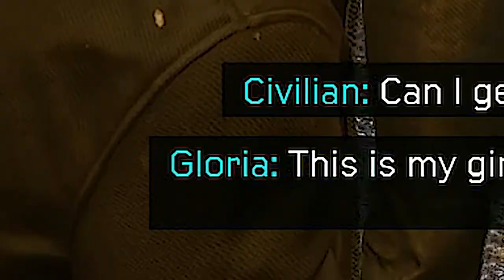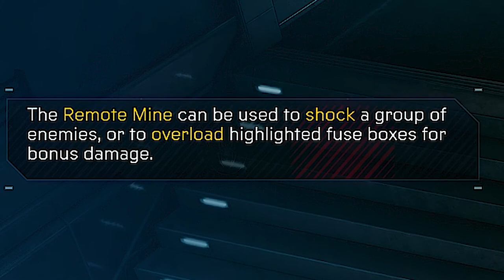WHY DOES EVERYONE HATE MILES!?!?? MILES MORALES 𝘷. THE WORLD!!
I got kicked in the face, betrayed by my best friend, and everyone is out to get me! Bro...This episode is PURE INSANITY!!

Spiderman: Miles Morales [Part 2]